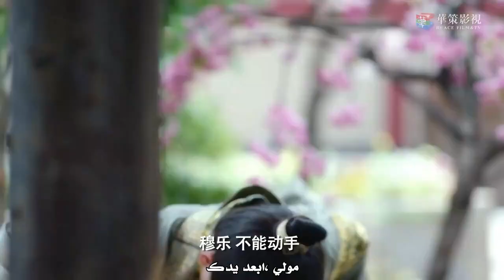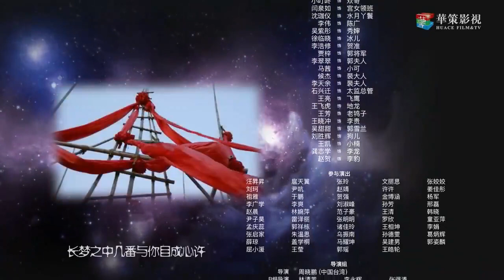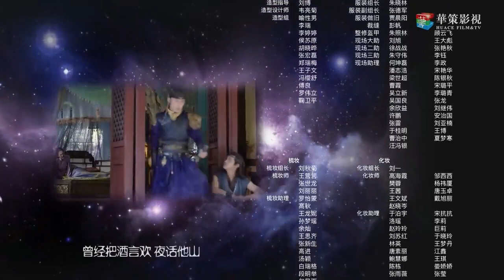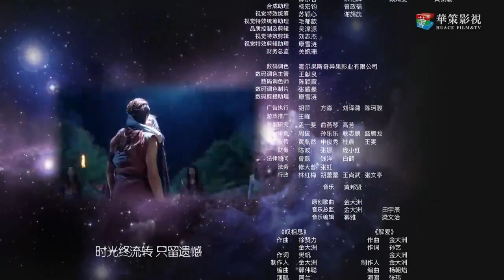"الحلقة 16 من مسلسل صيني " الملحمة الشرقية مترجم | "An Oriental Odyssey"